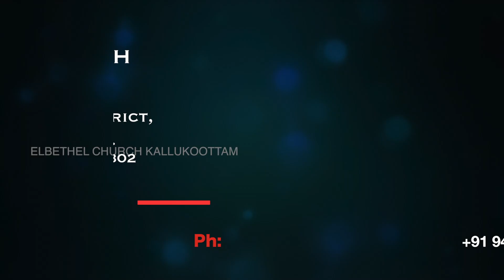இன்றைய வசனம் [01/07/2020] - Today Bible Verse - Tamil Bible Verse